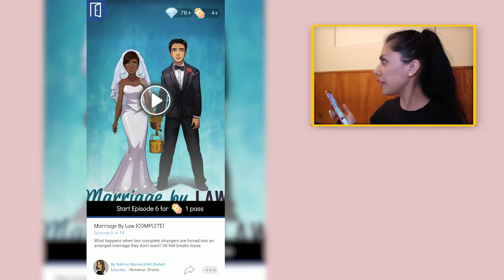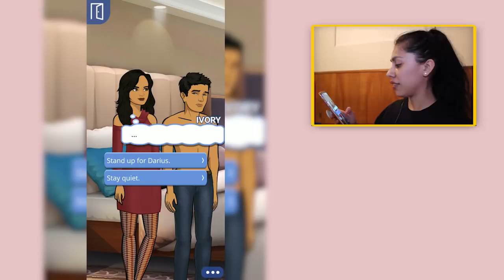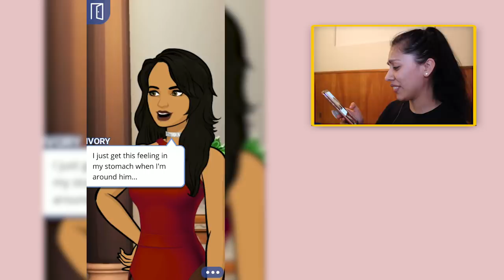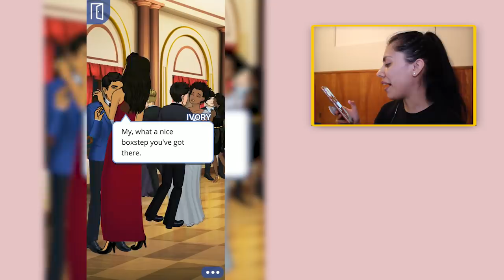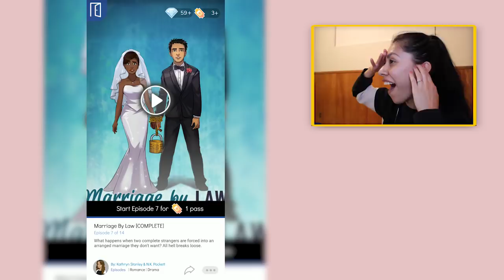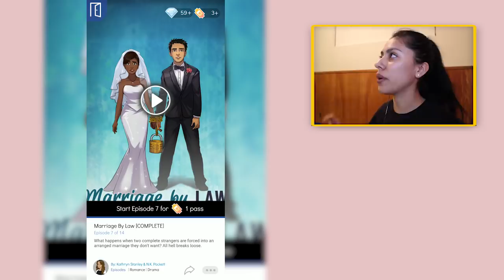MY FIRST KISS WITH MY PRINCE! - MARRIAGE BY LAW (Episode 5 - 6) - App Game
Marriage By Law - Episode 6!Today we are reading the first  Episode of Marriage By Law! This is a story a bout a girl who who is forced into an arranged marriage with a stranger shes never met! To make things worse she already has a boyfriend!

Episode is an interactive free app game were we make our own choices! I'll the new girl and its my first day of school! I hope everything goes well and stay as far away from Regina Gorge aka the school bully!

If you read this leave a comment saying ► Read me a bed time story!

.: Game Info :.